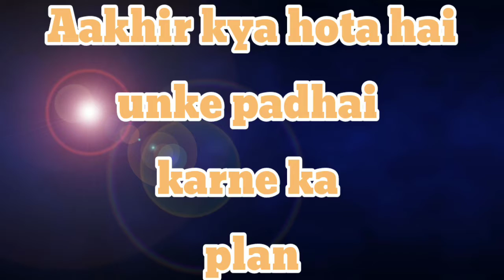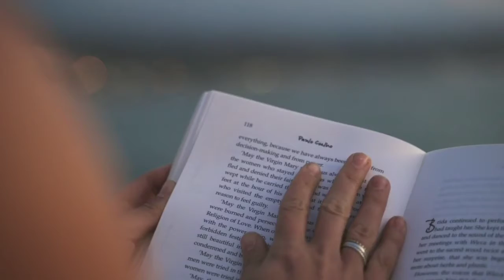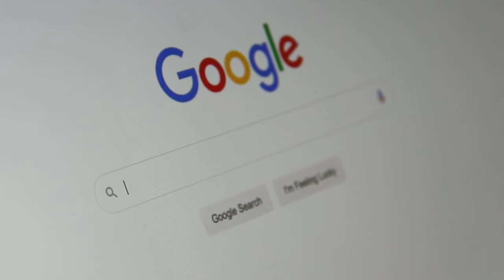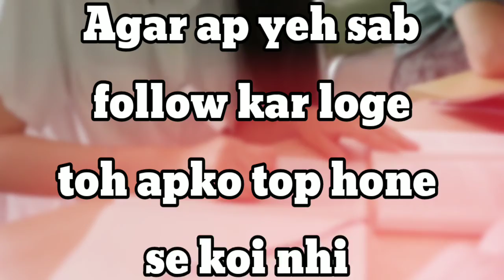EXAM में TOP करने का यही एक आसान तरीका है//EXAM के समय यही एक पढ़ने का बेस्ट तरीका है//